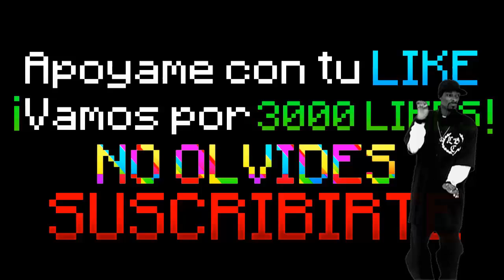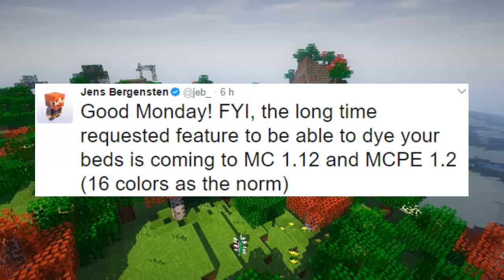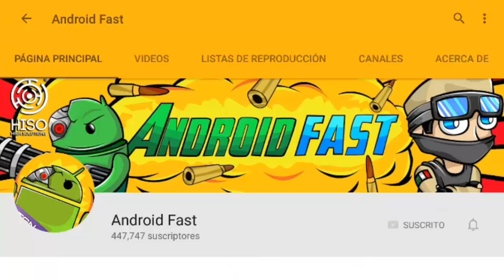SALIO!! NUEVAS COSAS DE LA NUEVA ACTUALIZACIÓN OFICIAL PARA MINECRAFT PE !!!